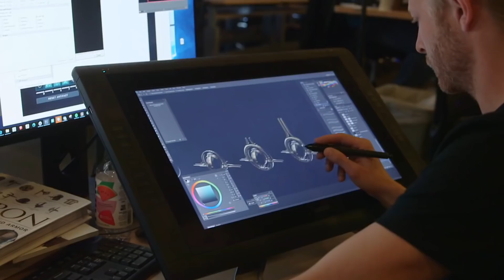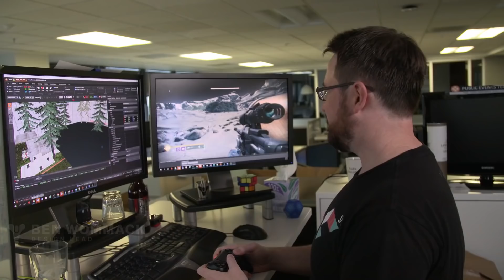Ringraziamenti Post MGW ed il Lancio di Shadowkeep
● Instant-Gaming (Giochi, Ps Plus, Xbox Live) ●

L'evento è stato una figata pazzesca, ne approfitto per ringraziarvi tutti di cuore e vi parlo anche un po' del lancio di Shadowkeep!

● LIVE STREAMING ●
Se volete vedermi giocare in diretta e continuare a supportarmi mi trovate live su Twitch dal Lunedì' al Venerdi dalle 15:30

 ● GAMING PC ●
▸Scheda Madre

● AMAZON ●
Tramite questo link potrete comprare i vostri articoli
normalmente ed una piccola percentuale della spesa andrà a me
per aiutarmi a migliorare i contenuti. Grazie mille!!